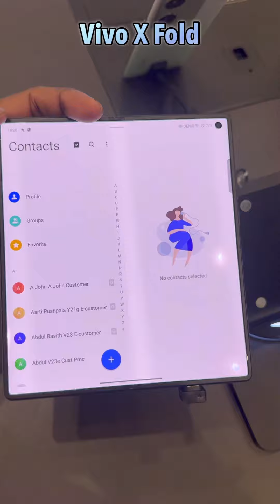All Flip mobiles in one Video